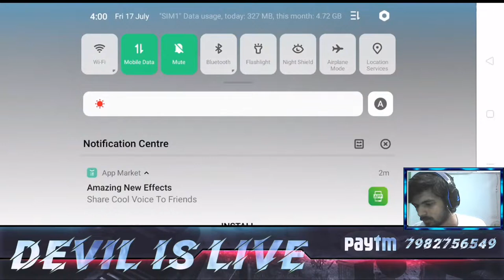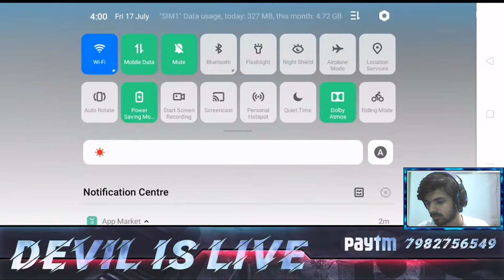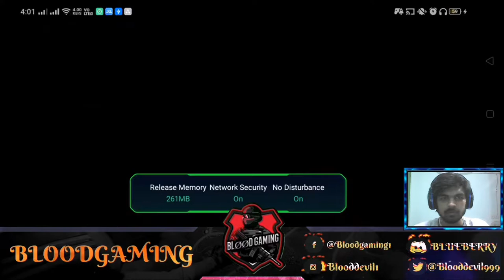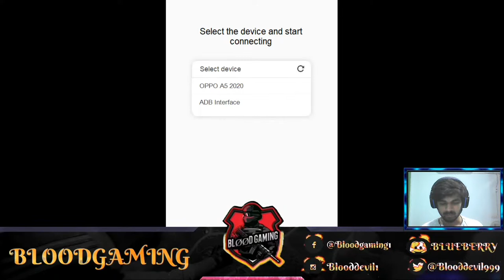1000 PRIZE POOL FREE TOURNAMENT || ROAD TO 1K YT FAM || 💎 LET'S GO 💎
FOR SUPPORTING
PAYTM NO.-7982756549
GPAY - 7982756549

amar bhosale ; 1000 rs
rohit yadav ; 40 rs
blood viper ; 50 rs
kunal (arcade ) ; 200 rs
ankit chaudhary ; 400 rs

THANKYOU SO MUCH GUYS FOR YOUR SUPPORT

FOR SUPPORTING

THUMNAIL MADE BY BLOOD BEAST

STREAM OVERLAY MADE BY BLOOD SHADE

music used in this video is one of the best non-copyright music

➤GO AND LISTEN THESE SONG ARE OSM...

RESPONSIBILITY HAS INCREASED 🙏🙏
I WILL WORK HARDER AND HARDER TO NEVER LET YOU ALL DOWN
MY OFFICIAL GAMING CHANNEL

►Respect Moderators.

H-Having A-Anger T-Towards E- Everyone R- Reaching S- Success8